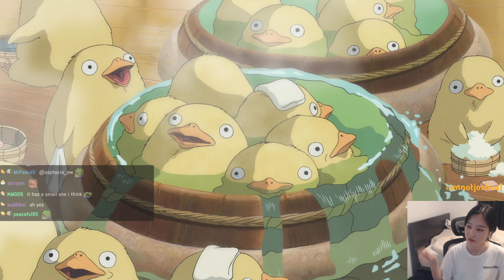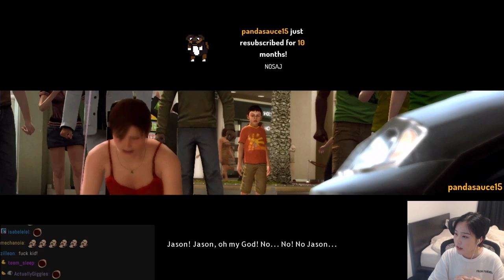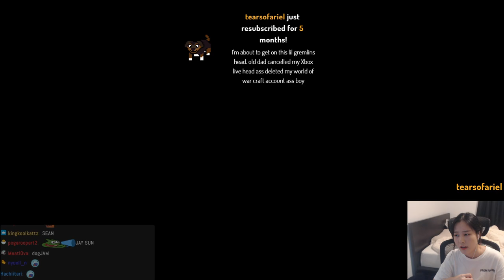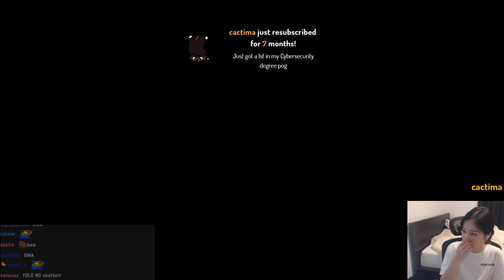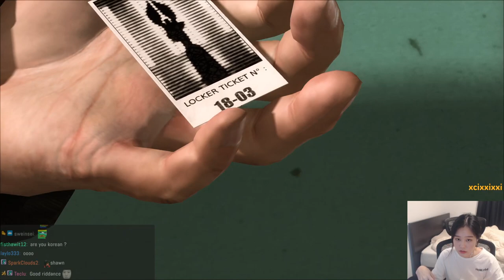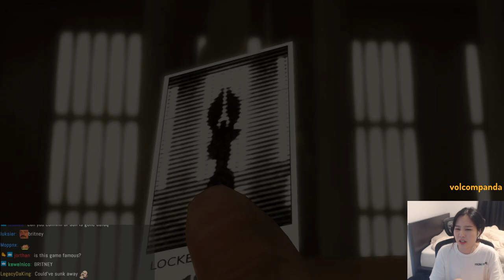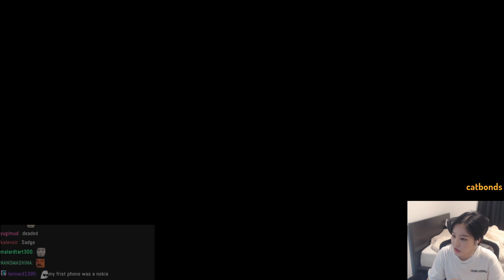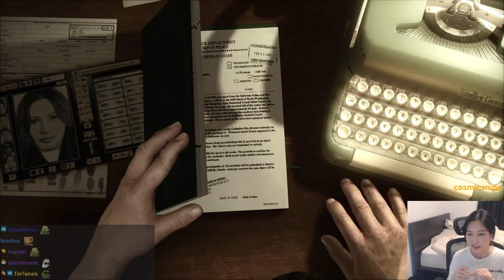39daph Plays Heavy Rain - Part 1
0:00 - intro
1:04 - setup
6:26 - gameplay

game: Heavy Rain
39daph plays Heavy Rain